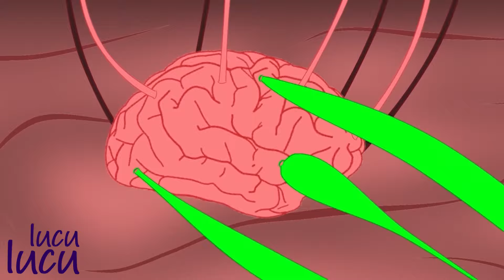PAW Patrol Episode Compilation | Coffin Dance Song Meme (Cover)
Join Ryder and the PAW Patrol pups for a thrilling adventure in "PAW Patrol Episode Compilation | Coffin Dance Song Meme (Cover)!" This video brings together the most exciting and heartwarming moments from various PAW Patrol episodes, all set to the viral Coffin Dance Song Meme (Cover).

Watch as Chase, Marshall, Skye, Rubble, and the rest of the team take on daring rescues, solve problems, and save the day in Adventure Bay. The iconic Coffin Dance tune adds a humorous twist to their heroic deeds, making this compilation an entertaining watch for fans of all ages.

Experience the perfect blend of action, humor, and music in this delightful PAW Patrol compilation. Don’t miss out on the fun—watch now!